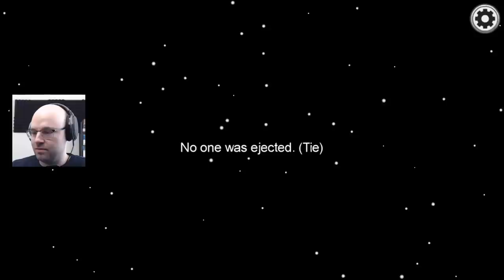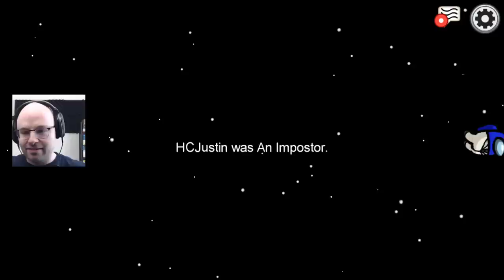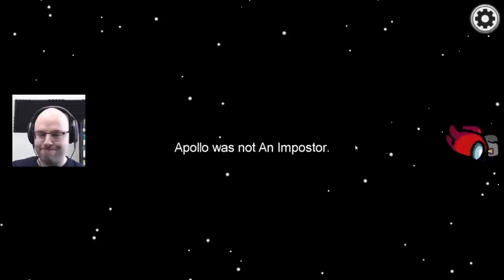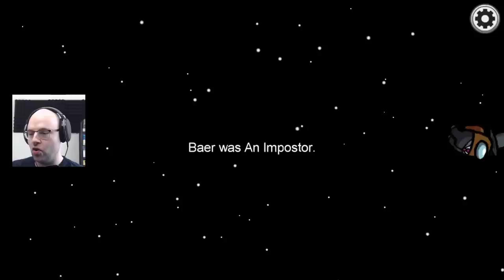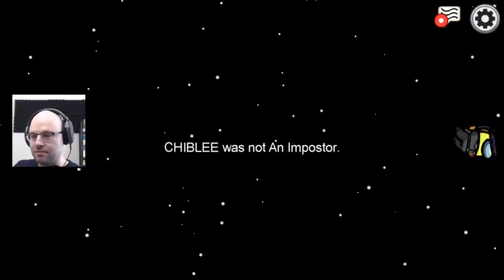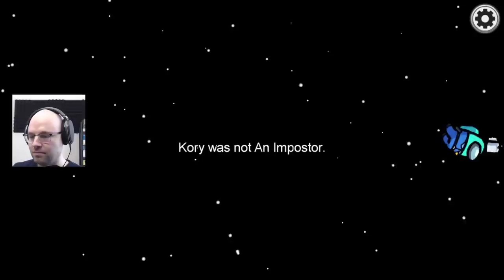The Northernlion Live Super Show! (August 26th, 2020)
Docket: Super Mega Baseball 3 / Fall Guys / Among Us